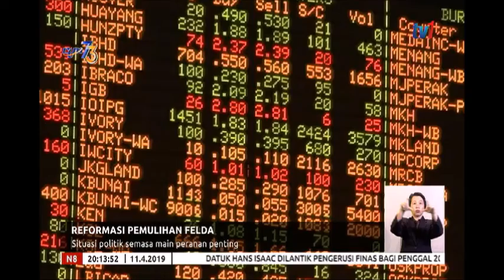N8-REFORMASI PEMULIHAN FELDA-SITUASI POLITIK SEMASA MAIN PERANAN PENTING [ 11 APR 2019]